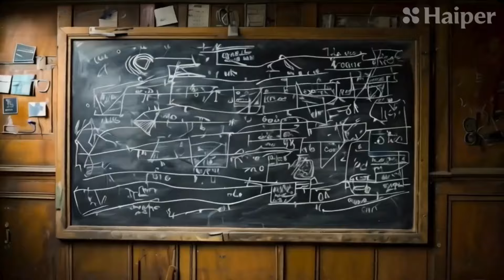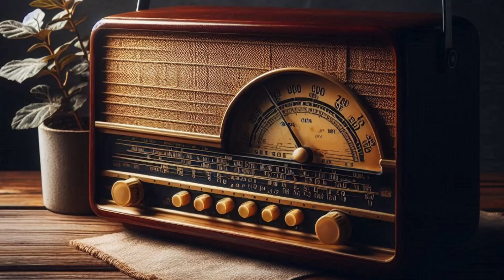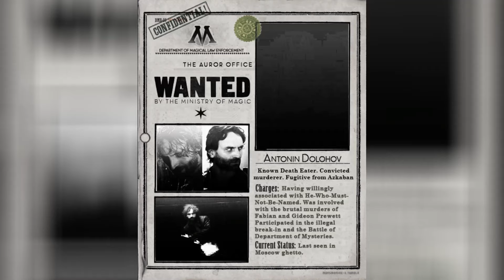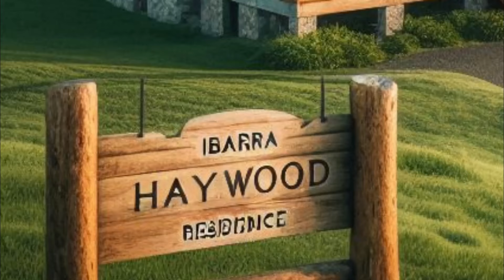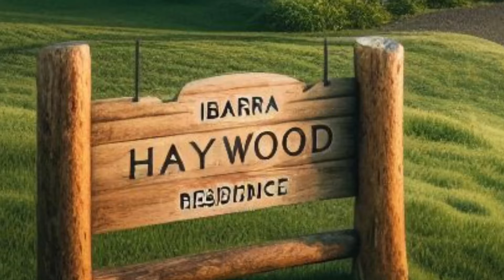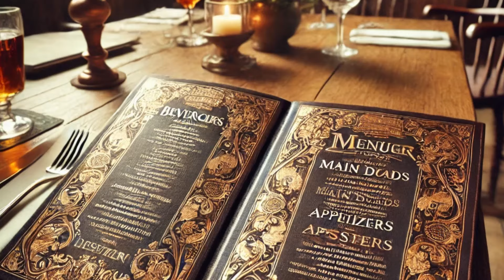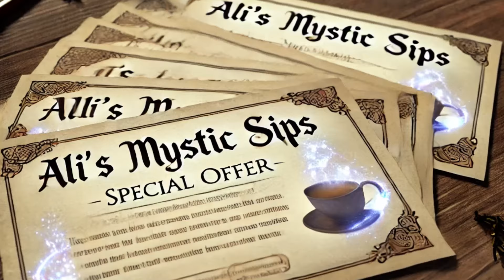Hogwarts Mystery Fanfic: The Midnight Assembly Capítulo 6 - Cicatrices del Ayer Parte 1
Les traigo la primera parte del sexto capítulo titulado "Cicatrices del Ayer". Decidí dividir este episodio en dos partes, pero ambas forman parte del mismo capítulo, así que estén atentos para la segunda parte que llegará próximamente.